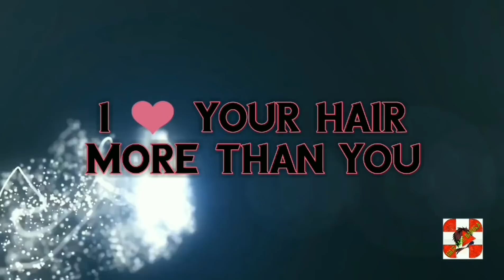Best Hair Transplant In India - Hair Transplant Results Before And After | Fue Hair Transplant India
Hair Transplant Clinic Launched in Kolkata.
Bookings open now.. Hurry up and get yourself enrolled.

-12 rs per graft only
-GST bills
-All AC clinic
-Food(best quality)
-Surgeries done by doctors only
-Behavioral management
-24*7 care taker
-Payment Options - Credit card, debit card, online payment, cash, cheque, paytm and , 3 thousand during booking.
-Guaranteed results
-Documentation

For best hair transplant at our clinic..

-Painless treatment
-Scarless
-FearLess
-Pure FUE with needle technique which - - gives long lasting results and natural look with high density
-Cost only 12 rs per graft.
-Free food stay facilities
-Great environment

Address -

Mallia & Derma Hair Transplant Kolkata (Salt Lake)
CD-216,CD Block,Sector - 1, Sakt Lake City
Near City Centre , Kolkata - 700064.